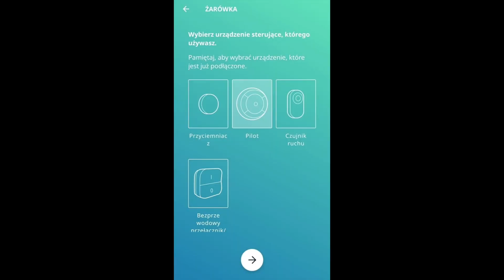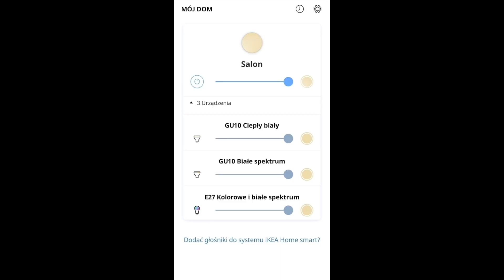Smart Home IKEA - omawiamy i testujemy urządzenia do stworzenia systemu inteligentnego domu!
Czy wiedzieliście, że IKEA, znany producent mebli, ma w swojej ofercie autorski, bardzo rozbudowany system inteligentnego domu? W tym odcinku postanowiliśmy przyjrzeć się kilku urządzeniom tej firmy. W nasze ręce trafił sprzęt Smart Home do sterowania roletami i oświetleniem, a także bezprzewodowego odtwarzania dźwięku. Dedykujemy ten film przede wszystkim osobom rozpoczynającym swoją przygodę z tego typu rozwiązaniami technologicznymi. Opisujemy podstawowe funkcje i zasadę działania sprzętu IKEA, a także pokazujemy, jak wygląda jego obsługa. Przygotowaliśmy również garść przydatnych porad, dzięki którym stworzycie swój pierwszy system inteligentnego domu.

W materiale zajmujemy się również rzetelnymi testami urządzeń Smart Home od IKEA. Oprócz tego prezentujemy i omawiamy najważniejsze modele sprzętu tej marki. Czy ich obsługa jest intuicyjna i są godną alternatywą dla często dużo droższych produktów konkurencji? W tej recenzji znajdziecie odpowiedzi na wiele ważnych pytań związanych z tworzeniem systemu inteligentnego domu.

O nas:
Smart Domy, Smart Restauracje, Smart Hotele - SmartMe pokazuje, że wszystko może być Smart.